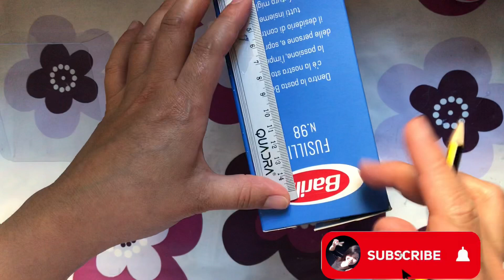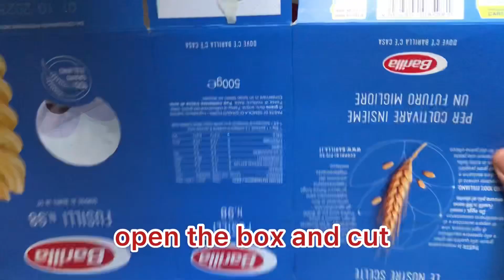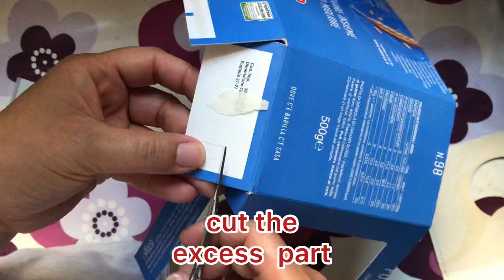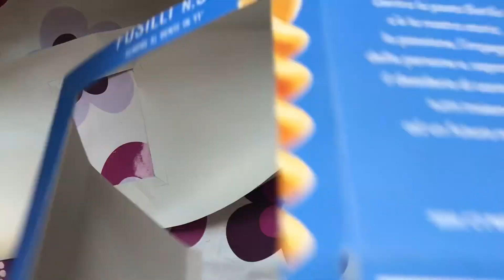DIY GIVEAWAYS BOX FOR CHRISTENING/BAPTISM AND BIRTHDAYS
EASY DIY CHRISTENING SOUVENIR

Ever wondered how to make your own gift box? If store-bought gift box just aren’t doing it for you, try making of these DIY gift box using these simple tutorials.
From easy pasta carton style box.

MATERIALS:
Empty pasta box
glue gun
glitter paper
acetate plastic

Musician: LiQWYD